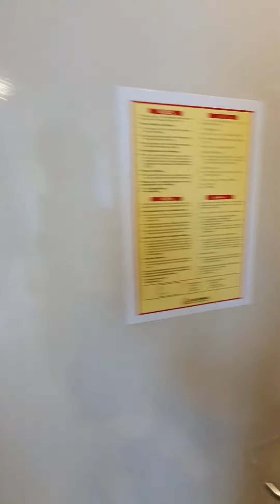PRESTIGIOUS 2 Bedroom, Luxurious The Laurels @ Cairnhill Road (D09)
The Laurels is a prestigious boutique development with only 250 units in the heart of Orchard Road.
Ideal for expatriate singles, couples and small families.
Surrounded by amenities such as shopping, F&B, pubs and entertainment.
Easy Access to Fort Canning Park, Botanical Gardens, Mount Elizabeth Hospital & Medical Centre.

The Laurels is:
- 6 min walk to Orchard MRT Station (NS22, TE14)
- 6 min walk to Somerset MRT Station (NS23)
- 10 min to the CBD

2 Bedrooms with Utility Storage Area
Private Lift Access
883sqft with outdoor lounge balcony area
Excellent Condition
High Floor, Windy and City View

Available from 1st August 2021
Asking $5,888/mth Negotiable

Best Regards,

Mervin Tang
KLG In Association With SRI Singapore Realtors INC
Associate Division Director (ADD)
CEA Reg No. : R030951Z